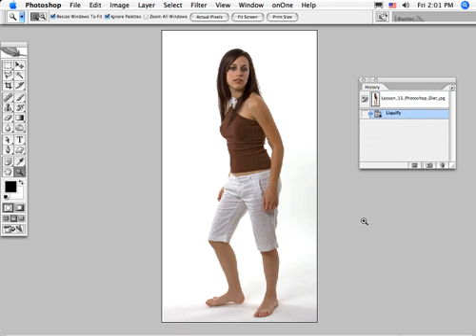CQuinnDesign.com - Photoshop CS4 Tutorial -Photoshop Diet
This is a video tutorial for Adobe Photoshop CS4 provided by CQuinnDesign.com, this video features Photoshop CS4 Tutorial -Photoshop Diet and will walk you through step-by-step on how to achieve this setting.